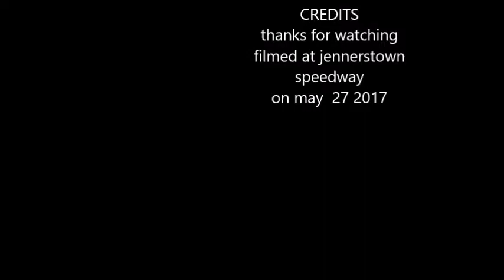Somerset Trust Company Fast ‘N Furious 4’s